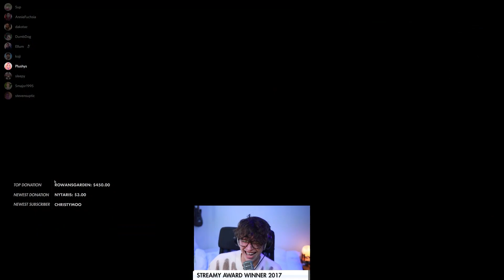"What Are You Guys Doing" Steve and DK Joust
This clip was taken from Steve's Stream, check him out